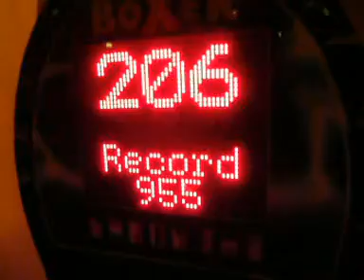The College Years [November]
Compilation of footage and pics from the month of November.